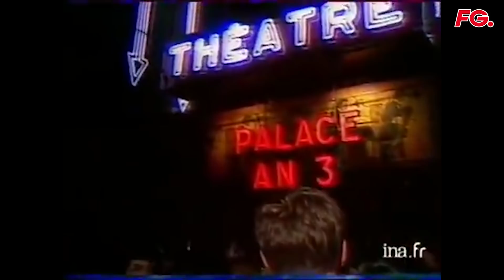DAVID GUETTA : Les coulisses de l'ascension [INTERVIEW FG 2018]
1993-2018, cela fait 25 ans que Radio FG partage une histoire commune avec David Guetta.

Pour l’occasion, David Guetta et Antoine Baduel se replongent dans leurs débuts à Paris. Des débuts marqués par l'arrivée de la musique électronique en France. Un documentaire - interview FG exclusif d’une heure réalisé au Palace, le club mythique parisien dans les année 80 et 90, qui fut l’endroit où David Guetta a commencé.

Dans cet interview FG, le DJ star se confie de manière intimiste sur cette période de sa vie: ses débuts, la passion pour cette musique, l'organisation de ses premières soirées, son projet Jack Back, le succès et les nombreuses et prestigieuses collaborations qui ont marqué la carrière de David Guetta : Sia, The Black Eyed Pas, Nikki Minaj, Chris Brown, Chris Willis, Madonna ... Et ceux avec lesquels il a démarré : Didier Sinclair, Joachim Garraud, Bob Sinclar, Daft Punk, Pedro Winter, Cassius ...

A la mémoire de Didier Sinclair

Présentation : Antoine Baduel
Remerciements : Pierre Georges Kieffer, et toutes les équipes du Palace et du Queen qui nous ont tant fait danser dans les années 90
Production : Radio FG
Image et son : 314 MEDIA
Journalistes : Christophe Hubert / Julien Claudé-Penegry / Antony Harari
Gestion projet et mixage : Alain Pinier
Traduction Anglaise : Nicolas Chanel